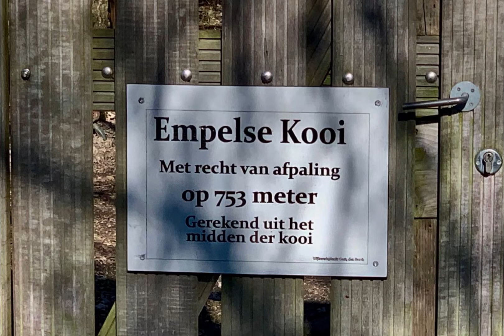Droneflight Noorderplas 's-Hertogenbosch, Netherlands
On a nice sunny monday on the 20th of February 2022, I was flying my DJI Mini 2 drone over this parc.